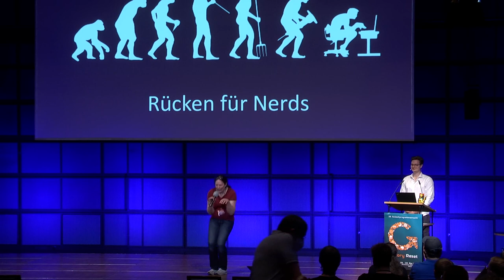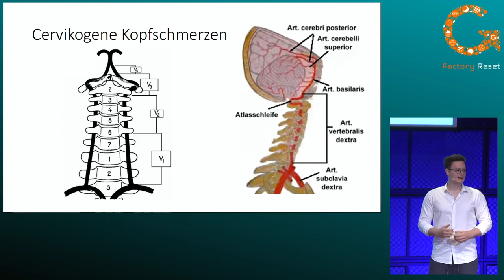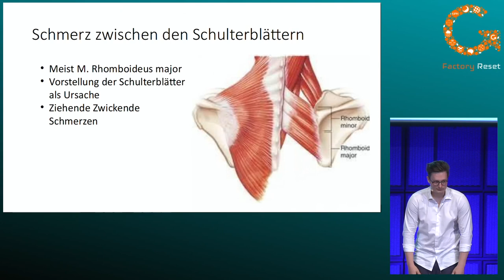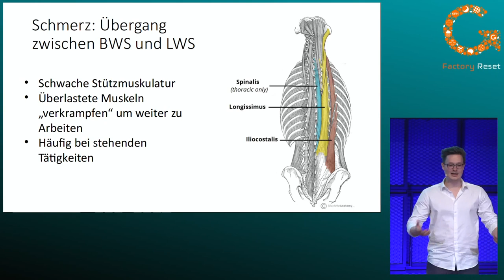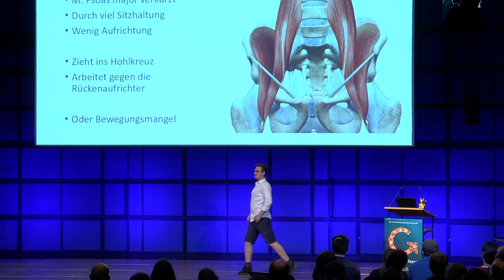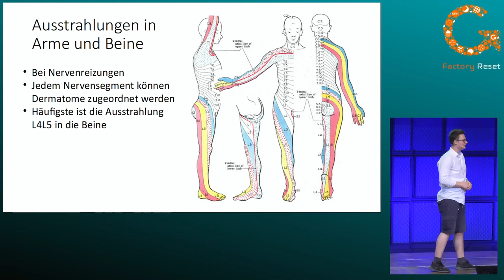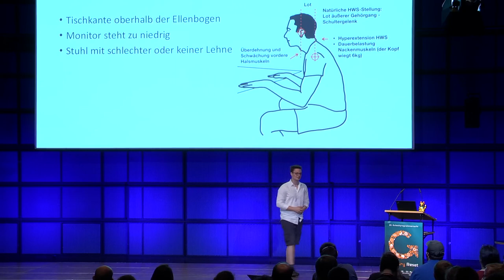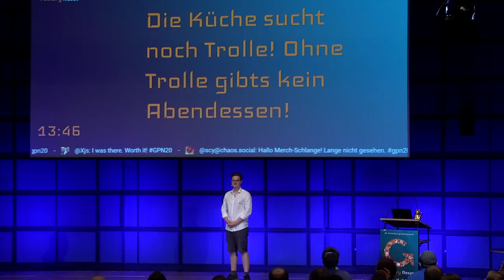Robin Dunn: Rückengesundheit für Nerds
In dem Vortrag soll es darum gehen zu erklären und vereinfacht darzustellen wie der die Wirbelsäule und die umliegende Muskulatur aufgebaut ist wie diese zusammen arbeitet und wie es letztendlich zu Rückenschmerzen kommt.
Wie man mit Rückenschmerzen umgeht sie vorbeugt oder selbst lindern kann.

Robin Dunn